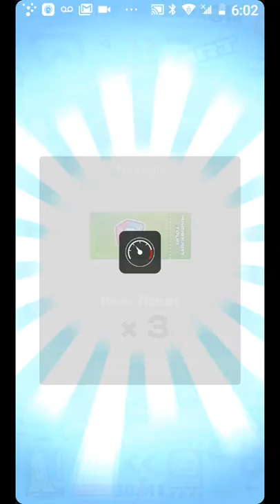Mario Kart Tour Toad Cup Goomba Takedown